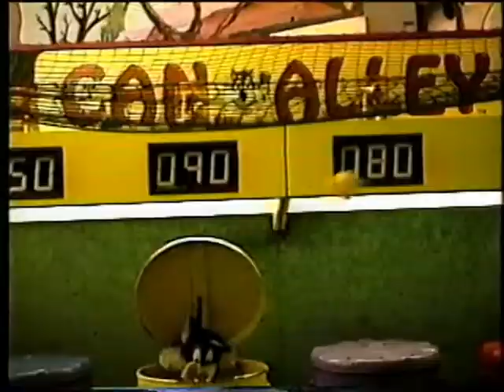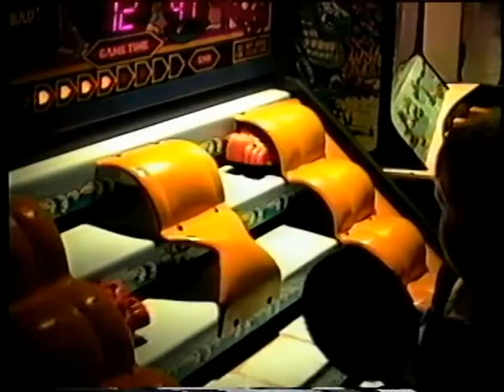Fourth of July 1992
Gregory Daniel Lazenby 4th of July 1992. Upland Park Parade